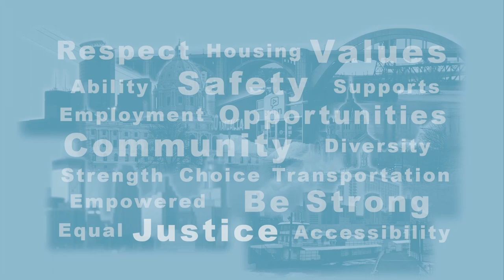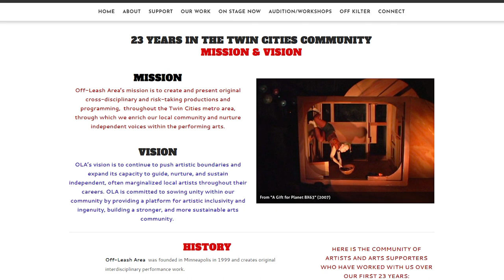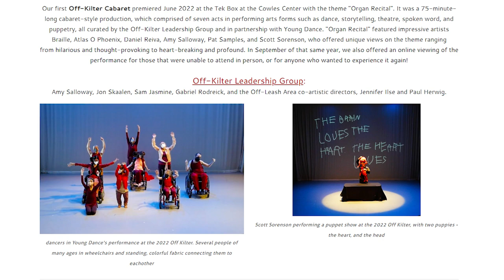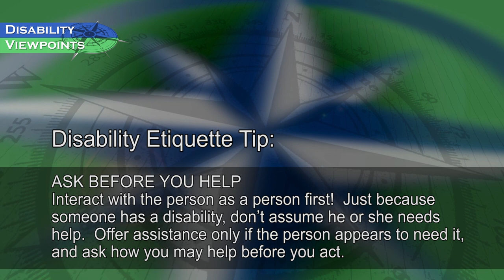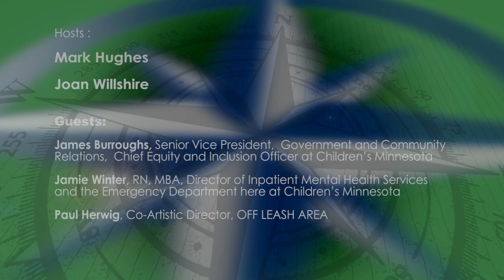Disability Viewpoints: Children's Hospital, Off LEASH AREA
Host Mark Hughes talks with Paul Herwig of OFF LEASH AREA, a dance and theater company, about their new program OFF KILTER, for performers with disabilities. Host Joan Willshire talks with James Burroughs and Jamie Winter, from Children's Hospital MN about their new programs for youth with mental illness.